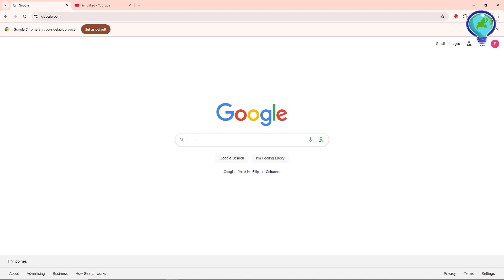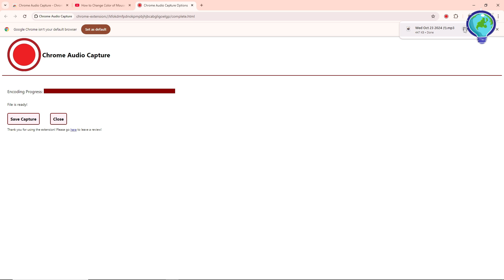How to Download Sounds from Any Website - Full Guide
Looking to download sounds or audio clips from any website? In this comprehensive guide, we’ll show you step-by-step methods to easily download sounds without any hassle. Whether you're looking for music, sound effects, or voice recordings, we’ve got you covered with effective tips and tools to help you save audio files effortlessly!